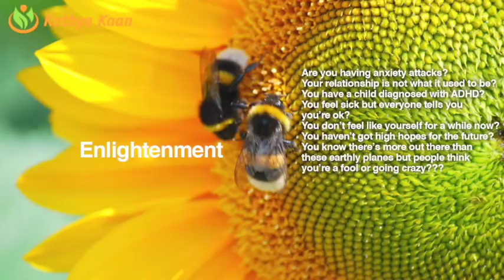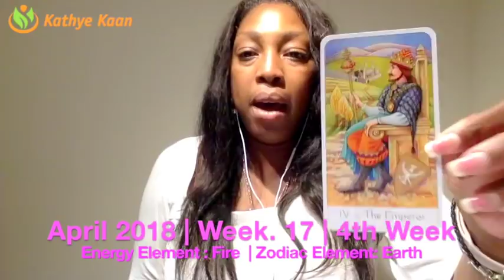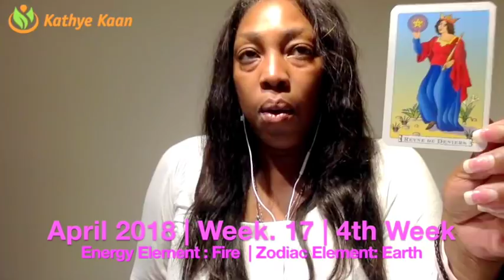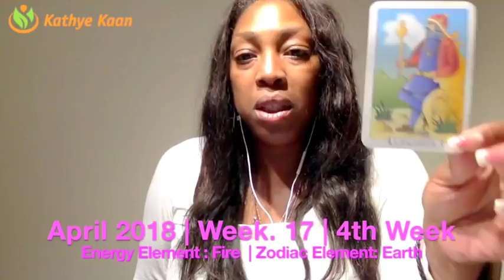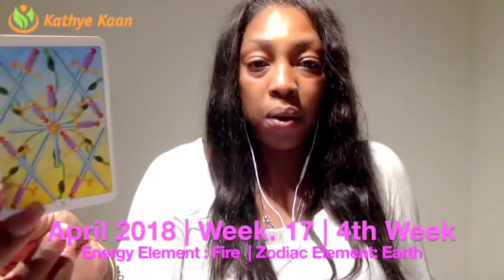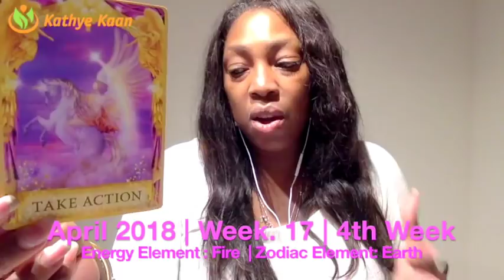AQUARIUS Weekly Psychic Tarot Reading | Horoscope | Week 17 | APRIL 23 - 29